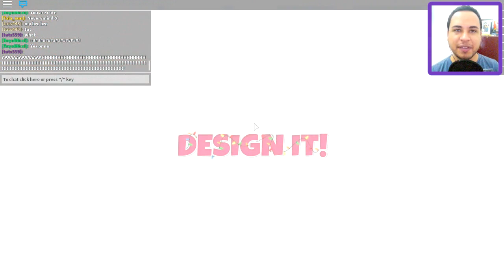Virei o Emmet do LEGO O Filme - ROBLOX Design It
• SOBRE O JOGO:
ROBLOX é um jogo on-line gratuito lançado em 2006 por David Baszucki e Erik Cassel, que gira em torno de mundos virtuais de conteúdo do jogador, chamados salas (places, em inglês).
Usando ROBLOX Studio, é possível criar construções mais detalhadas e maiores, usando peças parecidas com as peças de Lego.
ROBLOX usa Lua para criar scripts que podem fazer uma peça piscar, ou até fazer mini-jogos (mini-games, em inglês). Algumas diferenças podem ocorrer, como poder usar diferentes tipos de cosméticos (colar, soldar etc.), alterar parâmetros de ambiente (ancorar, trancar etc.), física (colisão, fricção etc.), cor, velocidade, etc.
O jogador pode selecionar qualquer sala dentro do site, sendo possível encontrar salas sandbox (mundo livre), salas temáticas, salas de recriações, salas simuladoras, salas de bate papo, mini-jogos e muitas outras. Dependendo do tipo de sala, o jogador poderá entrar em combates, utilizar itens, dirigir veículos, ter vida própria (jogos de role-play ou RPGs).

🚩 Não deixe de conferir também os vídeos de LEGO Marvel's Avengers (LEGO Marvel Os Vingadores) que estou sempre trazendo para o canal.
Tem série com mod de texturas; série de batalha de heróis; série de detonado; série com dicas para você desbloquear todos os personagens e muito mais.
Abaixo está os links para você acessar todos os vídeos relacionados ao LEGO Marvel Vingadores :)